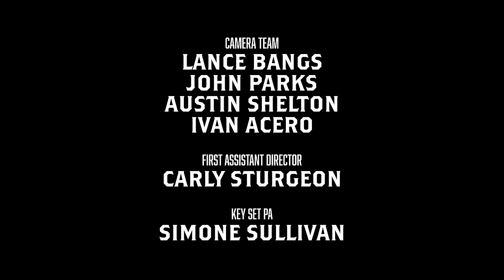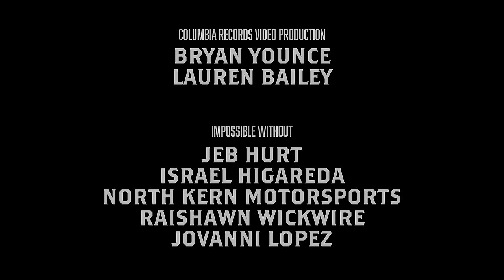The Road To Hell Paso – Part II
"Hell Paso" out 9/16

Lance Bangs

Produced by
Lara Cuddy
Lance Bangs
Knate Lee

Edited by
Michael Ward

Color/VFX
Chris Hackett

Starring
Koe Wetzel
Dre Rocha
David Gborie
Shane Torres

Stunts
Willie Weber

Camera Team
Lance Bangs
John Park
Austin Shelton
Ivan Acero

Carly Sturgeon

Simone Sullivan

Production Manager
Yo-yo Loredo

Special Thanks to the LA Coliseum & NORTH KERN MOTORSPORTS

David Koechner as "Tiger"
Dave England as "Doug"
Daniel Moncado as "Campeon"
Luis Moncado as "Ganador"

Director
Simone Sullivan

Carly Sturgeon

Monty Buckles

Boom Operator
Kally Williams

Motorcycle
Yinon Brants

Effects Team
J.E.M. F/X
Daniel Gaspar
Jhonny Gonzales
Jackson Bishop

Hair Styist
Rhonda Burns

Makeup Artist
Hilda Levierge

Featured
Keeli Javan
Gjee Wade II

Background Actors
Emeroy Bernardo
Mathan Cephas
Lauren José
Brazzenly Radiant
Christina Robinson
Reign Sotto
James Whitley

Ramp Team
Tyler Albrecht
Nikita Teterev
Lane Leavitt

Craft Service/Catering
Leticia Perez
Well Done

Locations
Sacha Tani Ching
Boe Elroy
Kyla White

Columbia Records Video Production
Bryan Younce
Lauren Bailey

Impossible Without
Jeb Hurt
Israel Higareda
North Kern Motorsports
Raishawn Wickwire
Jovanni Lopez